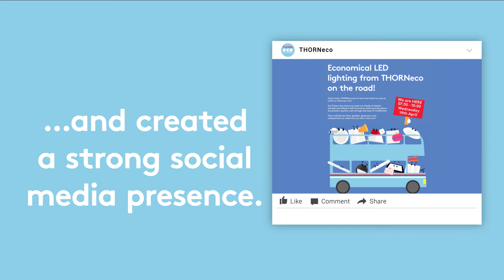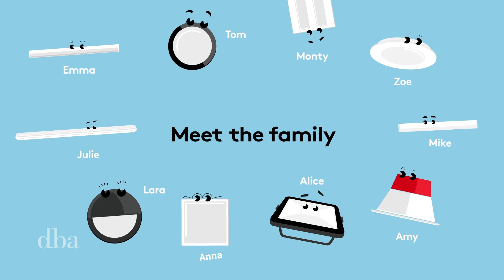Happy Birthday THORNeco!